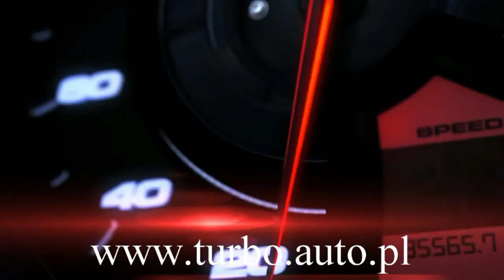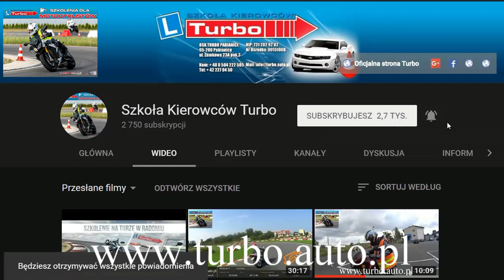Wjazd pod wzniesienie ,,górka,, zadanie kategorii AM motorower z Turbo Pabianice w WORD Łódź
Przy ruszaniu pojazd nie powinien cofnąć się więcej niż 0,2 m, a silnik nie powinien zgasnąć -- osoba egzaminowana w trakcie wykonywania tego manewru po zatrzymaniu pojazdu na wzniesieniu rusza do przodu .Należy pamiętać o upewnieniu o możliwości jazdy.Nie ma znaczenia jaki hamulec przytrzymujemy ale wygodniej i łatwiej jest ruszyć z nożnego hamulca.

95-200 PABIANICE
UL.ZAMKOWA 23A/3

Zapraszam

Robert